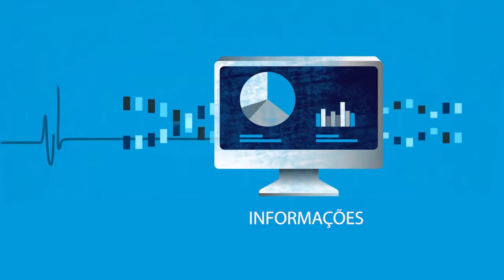OMS Cobertura Universal de Saúde: O que isto quer dizer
Audiovisual informativo sobre o que é a Cobertura Universal de Saúde